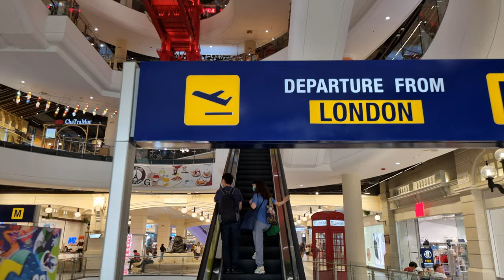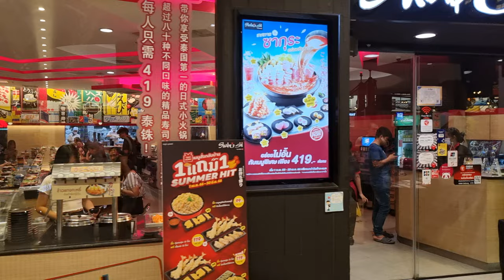Terminal 21 - Shopping Mall, Pattaya, Thailand 🇹🇭 4K Walking Tour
Walking Tour in Terminal 21 - Shopping Mall, Pattaya, Thailand
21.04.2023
+31°С